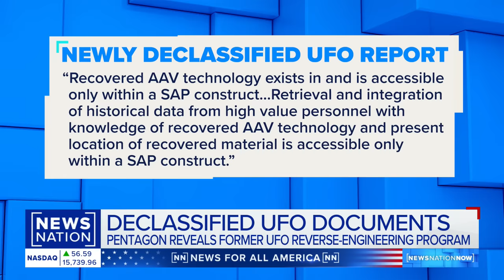Records reveal truth of prospective Kona Blue project to reverse engineer UFO tech | NewsNation Now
Declassified documents explain the Department of Defense's prospective Kona Blue program, which was intended to reverse engineer technology from recovered UFOs. However, the program never got off the ground because the Pentagon found no alien craft to recover.